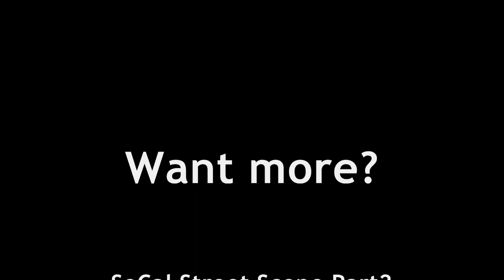FCS FAB GhostRider V.2